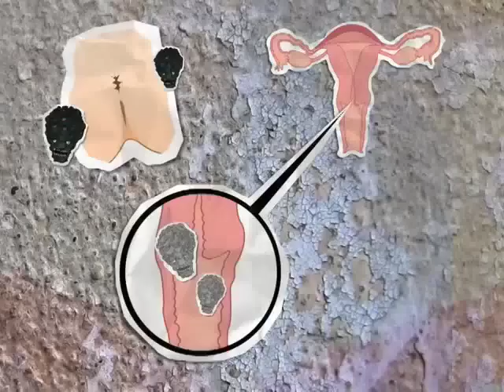Cómo descubrir quien te contagio el VPH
Casi todos los hombres y mujeres han tenido alguna vez VPH sin saberlo. Inclusive los que nunca han tenido verrugas.

El VPH puede permanecer en silencio en el cuerpo por muchos años. La aparición del VPH no es una señal de que tu pareja actual es la culpable y mucho menos de que te haya sido infiel. Puedes haber sido infectada hace años y permanecer sin síntomas.

Aún sin tener verrugas tu pareja pudo haberte contagiado.

Normalmente el virus es erradicado y solo a veces causa verrugas.

La mayoría de las verrugas causadas por VPH son temporales y se curan sin tratamiento en un año.

Sin embargo, en algunas mujeres la infección persiste, aumentando el riesgo de desarrollar más verrugas y cáncer de cuello uterino.

Hay muchos tipos de VPH. Algunos causan verrugas genitales y otros causan cáncer de cuello uterino pero son frecuentes las infecciones con múltiples tipos de VPH.

Las verrugas causadas por el VPH nunca se transforman en cáncer y pueden desaparecer sin tratamiento. Tu ginecólogo puede eliminar las verrugas que más te molesten aunque a veces vuelven a aparecer.

Los tratamientos incluyen cremas que erradican al virus como Podofilina, cremas que estimulan a tu cuerpo a eliminar el virus Imiquimod. También se pueden quemar las verrugas con la cauterización o congelarlas con nitrógeno líquido.

La vacuna contra el VPH es tan efectiva que casi ha eliminado el cáncer de cuello uterino en muchos países.

Dr Salomon Jakubowicz